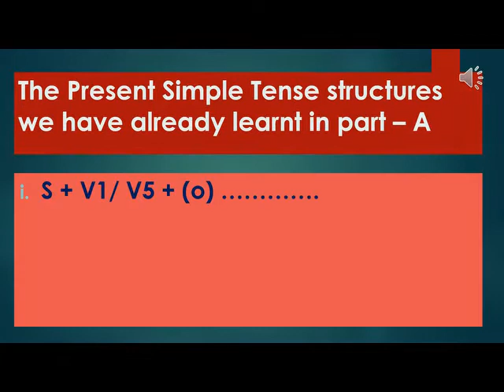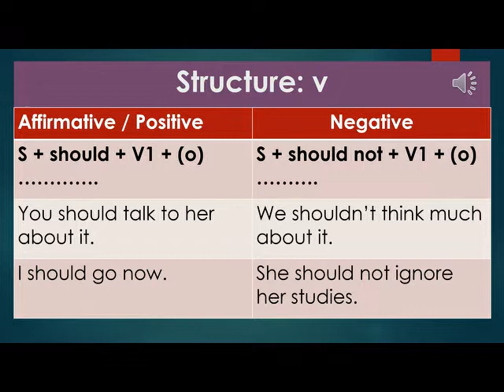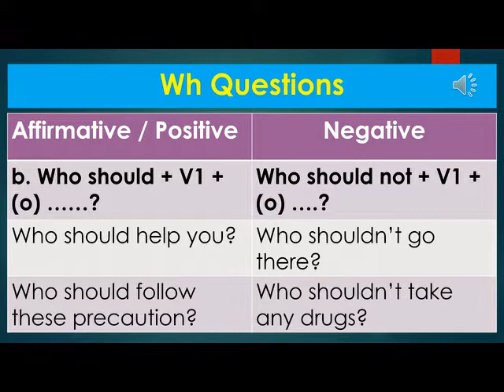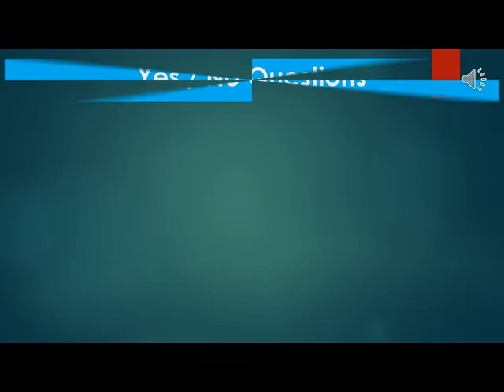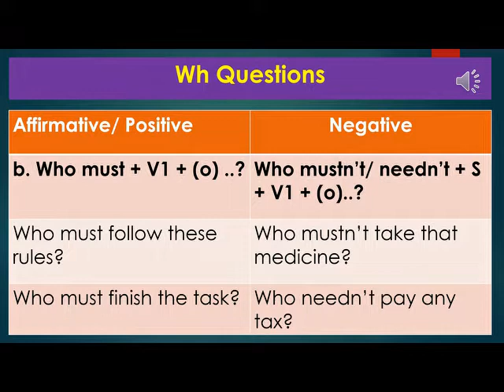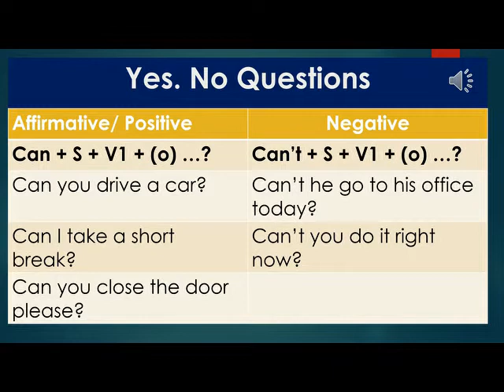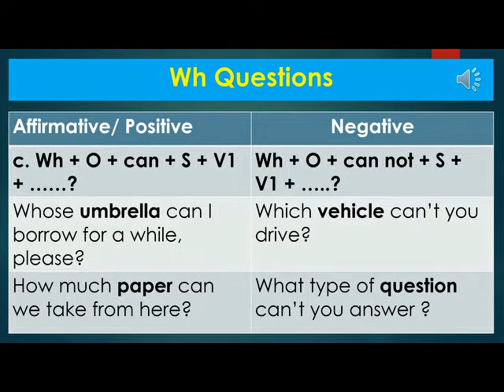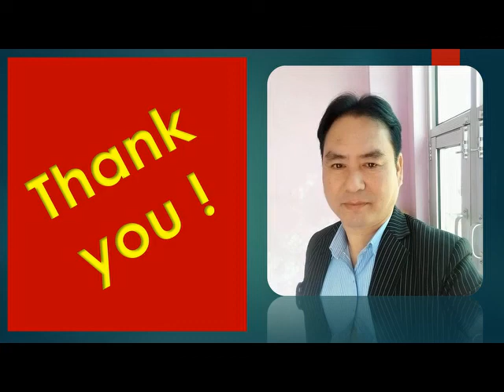English Grammar with music & Song, Tense Lesson 3 Present Simple Part B Transformational Structures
Easy & Fun Learning, English Grammar, Tense Lesson 3, Present Simple Tense, Part B with music and Song, Structures an Examples of Affirmative, Negative, Yes/No Question, and WH Question

This is an English grammar teaching video, Tense Lesson – 3 and Present Simple Tense, Part B. It teaches 4 structures of Simple Present Tense with Affirmative and Negative forms, Yes/ No Question Affirmative and Negative forms, and three types of WH Question structures and example sentences of all the structures.
Music is attached to make the learners feel better and a song of the same tense which applies almost all the structures in affirmative forms is used to help the learner. Students and even teachers can use the song to enhance their learning and teaching.
Students, teachers, and learners of English as Foreign Language (EFL) or English as Second Language (ESL) across the world are supposed to be benefitted from this video and all the videos on this English language teaching channel.
The first four structures of the same tense are taught on the Tense Lesson – 2, Present Simple Tense, Part A. Likewise all the other tenses are taught and will be taught on this series of tense lessons.